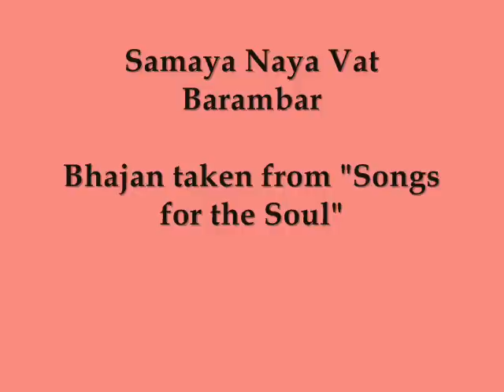Samaya Naya Vat Barambar - Bhajan from "Songs for the Soul"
Trinidad local bhajan